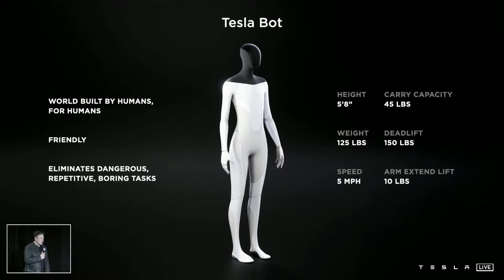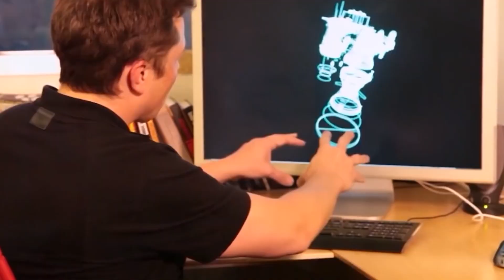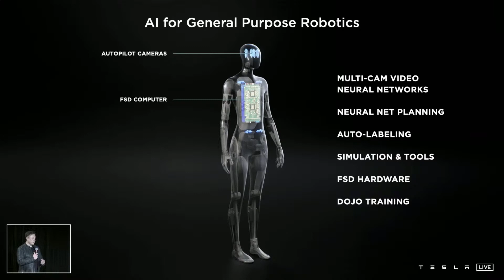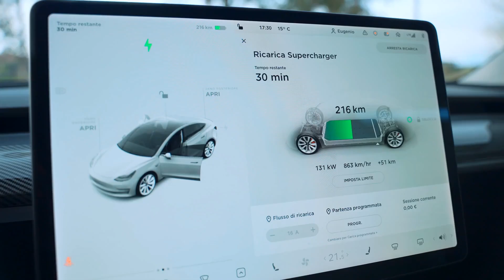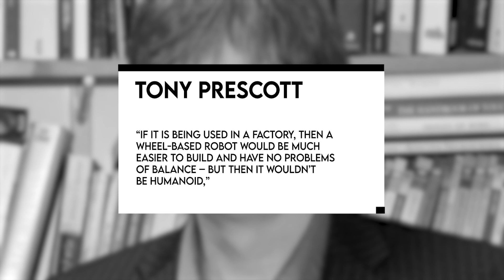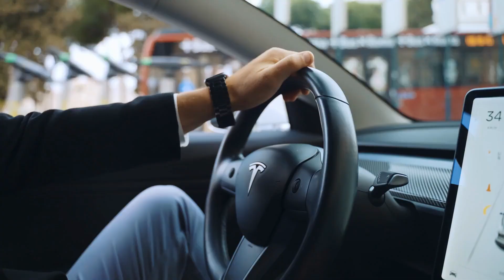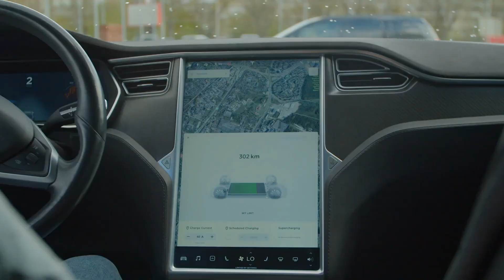TESLA BOT Has Just Been Updated By Elon Musk - THIS IS SHOCKING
Multimillionaire and CEO of Tesla ElonMusk is a person who’s always focused, and this year, it looks like the focus might be on something not very closely related to cars.

Now your first guess might be robots, and as a matter of fact, Robots it is!

But what exactly is he doing? Is he now in favor of AI robots?
Stay tuned in the video as we’ll talk about the current focus of Elon musk on Teslabot and what are his plans related to his very new, out-of-the-blue project related to robots.

About AI Universe
🎬 Written, voiced and produced by AI Universe